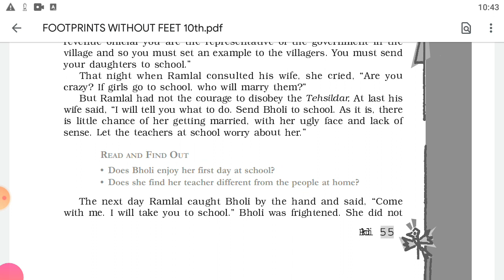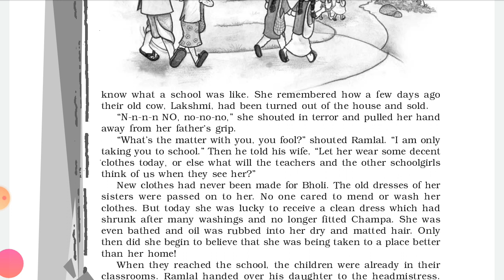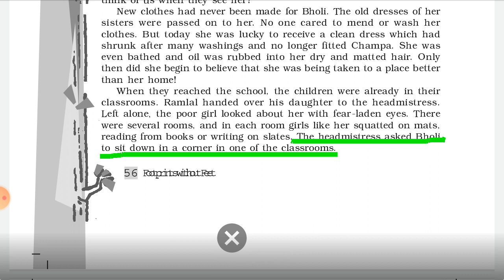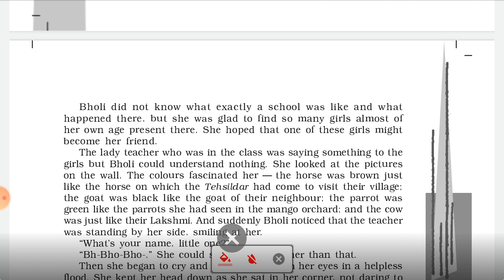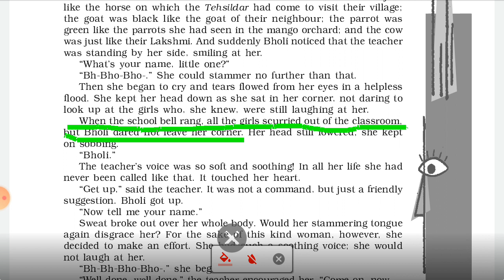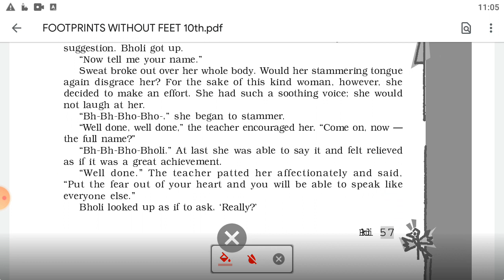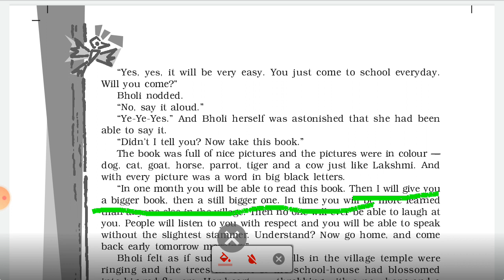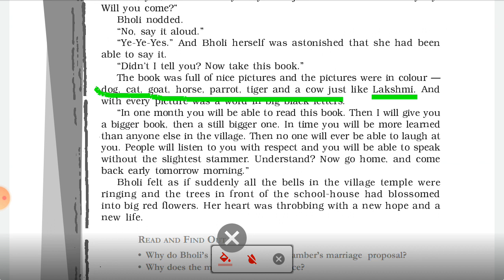Textual Content of Bholi Part-2 by K. A. Abbas from FWF: A TEXT BOOK OF 10th (English-NCERT)